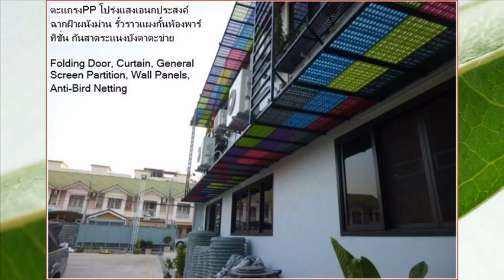ตะแกรงเหล็กระบายน้ำสำเร็จรูป GFRP FIBERGLASS STEEL GRATING_dol1